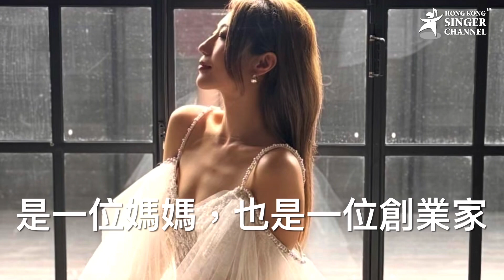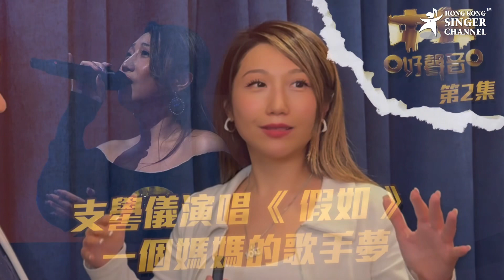《Channel專訪》支嚳儀：女強人背後的熱血音樂夢⭐️⭐️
大家熟悉的Venus支嚳儀，也許是電視選秀節目上的顏值擔當，又或是商界女強人及持家有道的好妻子、好媽媽。但原來Venus對音樂也有一份堅持和執著！安穩的生活中，她仍然願意跳出自己的安舒區、作出前所未有的新嘗試、迎向前所未有的新挑戰！《Gotta Try》不僅是她人生中首支派台歌，也印證著她不甘原地踏步、勇往直前的信念！今集Channel專訪，一起見證Venus的熱血音樂夢！

主持及撰文：Andy
製作：Andy & Jen Jen

Follow我哋👇🏻👇🏻🥰🥰
▶️Facebook: Hong Kong Singer Channel